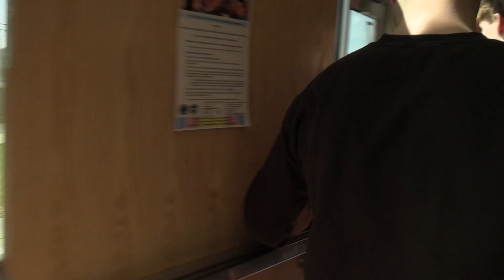23-24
Beaver Local High School Announcements for 3/13